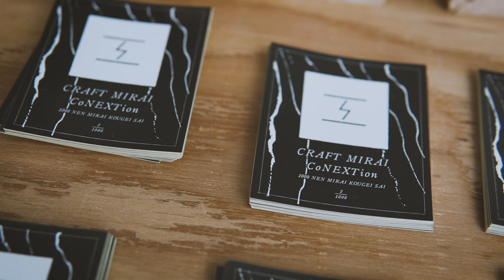千年未来工藝祭 -ECHIZEN CRAFT CoNEXTion 2019-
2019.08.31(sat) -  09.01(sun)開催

1500年の歴史を誇る『越前和紙』、 700年の歴史を継承する『越前打刃物』、 江戸時代から伝わる『越前箪笥』が今もなお、 まちの文化・生活を支え続けている越前市。
世界に誇れる「モノづくりのまち」越前市から、 地域を超えて、時空を超えて、工藝の魅力をお伝えします。

Direction : Hiroki Uchida / HUDGE Co.,Ltd.
Filming：Koshiro Motoyama
　　　　 Hiromichi Nakano
Editing : Mika Kasamatsu / HUDGE Co.,Ltd.
　　　   Koshiro Motoyama
　　　   Hiromichi Nakano

主催：クラフトフェス実行委員会
共催：越前市